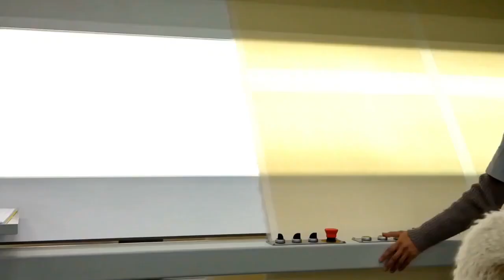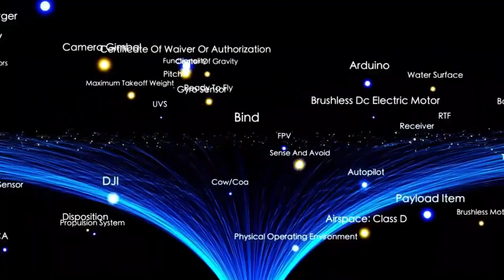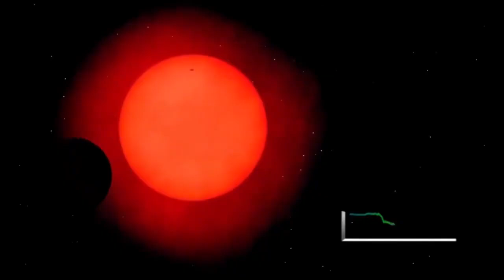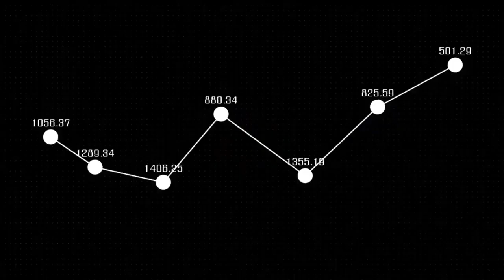James Webb Telescope Announces First Real Image of Betelgeuse